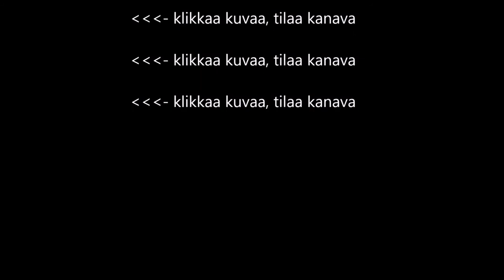VILLE HAAPASALO JA 20 000 HATSABURIA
Ville Haapasalo on on koko kesän aja paistanut Puumalassa hatsapureja. Eräänä elokuun päivänä, kävin kyselemässä, miten Villen hatsaburit ovat tehneet kauppansa. Samalla kysyin aikooko Ville pyöräillä tänä kesänä Puumalan saaristoreitin. Villehaapasalo,ville haapasalo